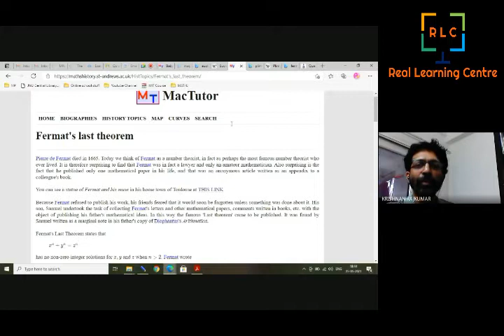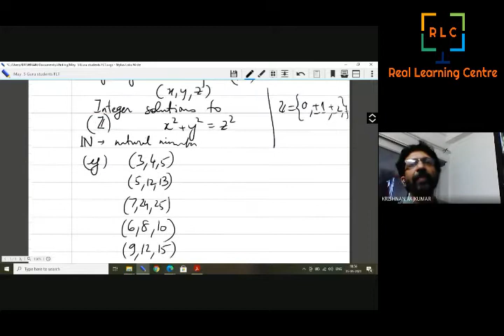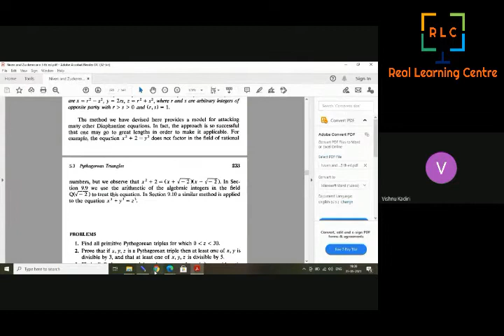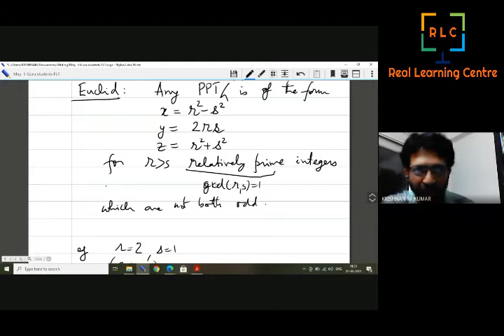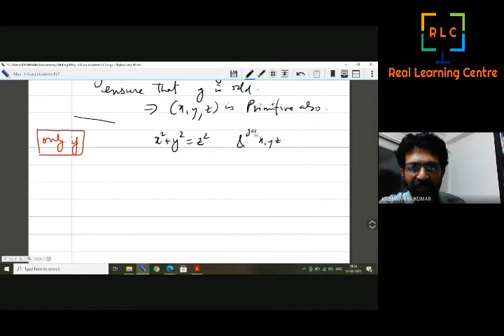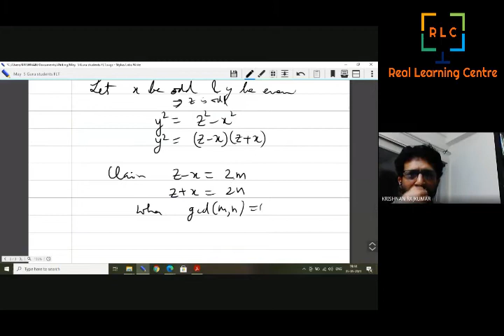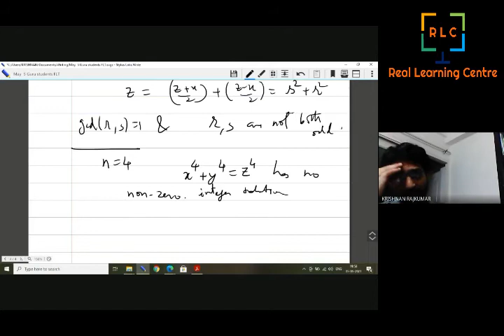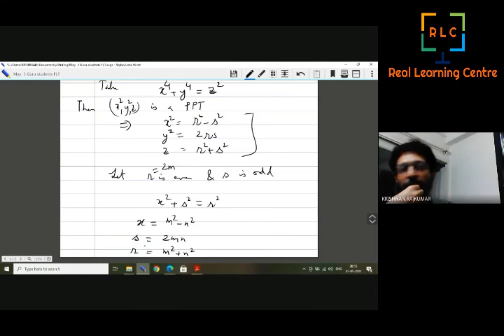Fermat's Last Theorem for class 11 students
Proofs for lower values of n in Fermat's last theorem.

Worked out in a live class for class 11 students by Prof. Krishnan Rajkumar from JNU.
About the speaker:
Krishnan Rajkumar, Asst. Prof. JNU
Qualifications
Ph.D (2013), Institute of Mathematical Sciences, Chennai (Homi Bhabha National Institute)

M.Sc.(Integrated) Mathematics (1998), Indian Institute of Technology, Kanpur

Areas of Interest/Specialization
Number Theory (Analytic and Transcendental), Special functions, Applied Statistics, Data Science

Experience
2017- till date: UGC-Assistant Professor, Jawaharlal Nehru University, New Delhi

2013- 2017: Assistant Professor, Shiv Nadar Universtiy, Greater Noida

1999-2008: Technical Specialist/Project Manager, Infosys Technologies Ltd., Bangalore

Awards & Honours
UGC-Faculty Recharge Programme, 2017

CSIR-UGC NET, Eligibility for Lectureship, 2015

NBHM Postdoctoral Fellowship (not availed), 2013

Junior and Senior Research Fellowship, I.M.Sc. Chennai, 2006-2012

NBHM Nurture programme at Tata Institute of Fundamental Research, Mumbai,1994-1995

NBHM undergraduate and postgraduate scholarship, 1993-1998

Indian National Mathematics Olympiad, 1991; IMO training camp, 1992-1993

National Talent Search Examination scholarship, NCERT, 1990

International Collaboration/Consultancy
International Collaboration/Consultancy
Best Peer Reviewed Publications (upto 5)
Krishnan Rajkumar, Arikatla Satyanarayana Reddy and Devendra Prasad Semwal, Fixed divisor of a multivariate polynomial and generalized factorials in several variables, Journal of the Korean Mathematical Society, 55(6), 1305–1320, 2018.
R. Sarma, S. Kushwaha and R. Krishnan, Continued fractions arising from F1,2, Journal of Number Theory, 154, 179–200, 2015.
Krishnan Rajkumar, A simplification of Apéry’s proof of the irrationality of ζ(3), Legacy of Srinivasa Ramanujan, University of Delhi, New Delhi, 2012
Debashish Bose, C.P. Anil Kumar, R. Krishnan and Shobha Madan, On Fuglede’s conjecture for three intervals, Online Journal of Analytic Combinatorics, No. 5, 24 pp, 2010.
Anirban Mukhopadhyay, Kotyada Srinivas and Krishnan Rajkumar, On the zeros of functions in the Selberg class, Functiones et Approximatio Commentarii Mathematici, 38(2), 121–130, 2008.
Recent Peer Reviewed Journals/Books (upto 3)
Mohammad Ahmad Ansari, Poonam Agarwal and Krishnan Rajkumar, Artificial neural network (ANN) to design microstrip transmission line, Proceedings of International Conference on Artificial Intelligence and Applications, Advances in Intelligent Systems and Computing, vol 1164. Springer, Singapore, 2020.
Devendra Prasad, Krishnan Rajkumar and A. Satyanarayana Reddy, A survey on fixed divisors. Confluentes Mathematici, 11(1), 29–52, 2019.
Rahul Majethia and Krishnan Rajkumar, Mining channel state information from Bluetooth low energy RSSI for robust object-to-object ranging, IOT’18: Proc. of the 8th international conference on the Internet of Things, U.C. Santa Barbara, California, No. 23, ACM, 2018.